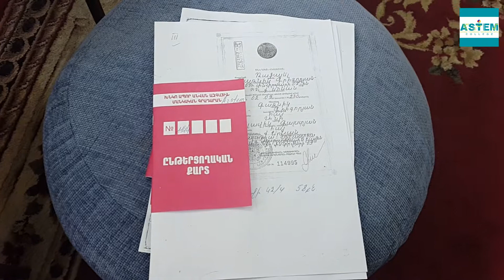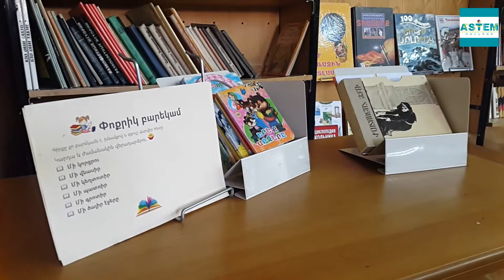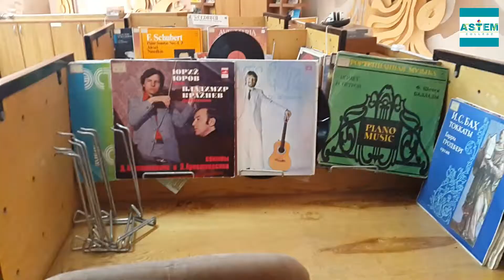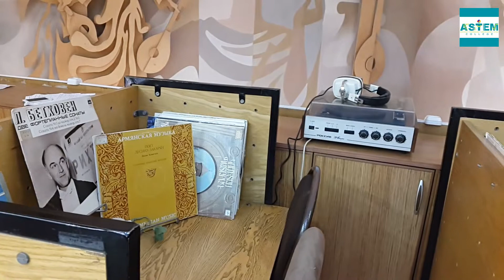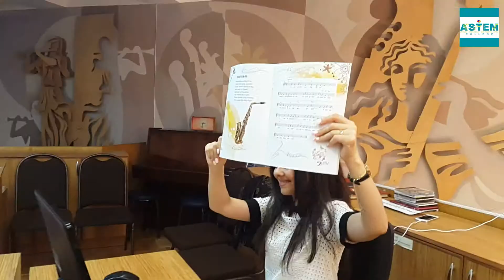Այցելեցինք Խնկո-Ապոր անվան ազգային մանկական գրադարան․ 13․06․2018թ․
ArtSTEM-ի սաներն այցելեցին Խնկո-ապոր ազգային մանկական գրադարան։

Խնկո Ապոր անվան ազգային մանկական գրադարանը տեղեկատվական, մշակութային և կրթադաստիարակչական գործունեություն իրականացնող կազմակերպություն է: Հիմնադրվել է 1933թ-ին: Ավելի քան 80 տարի գրադարանը ՀՀ-ում ընթերցանության քաղաքականություն է իրականացնում մանուկների և պատանիների շրջանում։ Հավաքածուն կազմում է 528․890 պահպանության միավոր՝ գրքեր, պարբերական մամուլ, տեսալսողական նյութեր, էլեկտրոնային տեղեկատվության ժամանակակից միջոցներ (հայերեն, ռուսերեն և 58 օտար լեզվով):

Գրանցվելով և ստանալով ընթերցողական քարտեր՝ մեր սաներն   այսուհետ կարող են օգտվել Խնկո-Ապոր անվան ազգային մանկական գրադարանից և ձեռք բերել թանկարժեք ու անփոխարինելի գիտելիքներ։